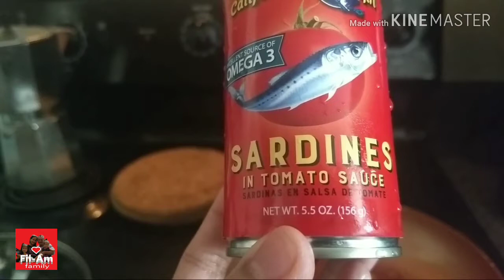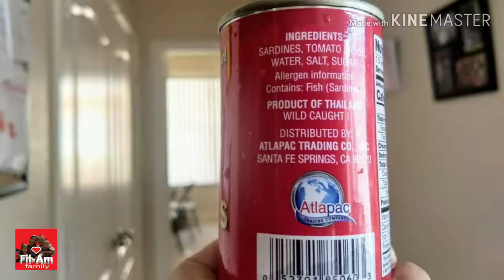Where to buy cheap canned sardines | Walmart canned sardines | Fil-am family vlog